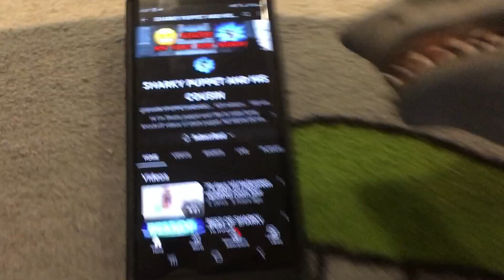SHARKY MOVIE: SHARK PUPPETS CRAZY EASTER (PT 2) BACK FOR VENGEANCE.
Forgot to add intro